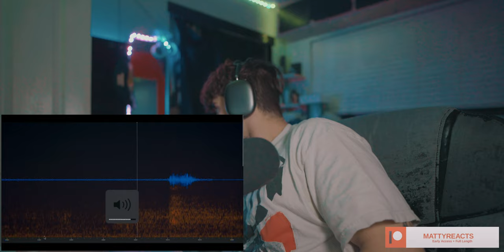Smile (2022) Reaction & Commentary | FIRST TIME WATCHING